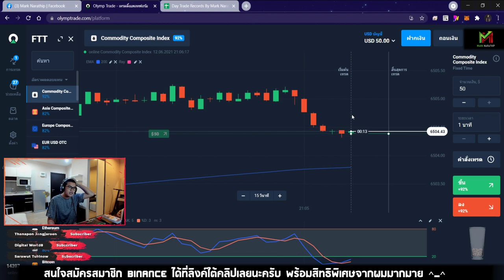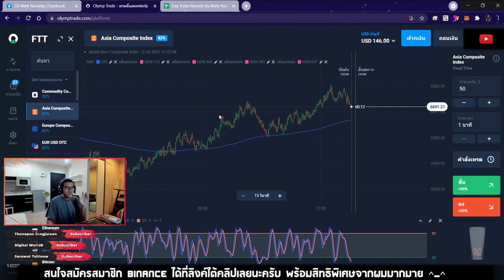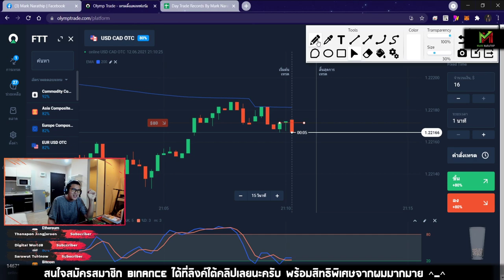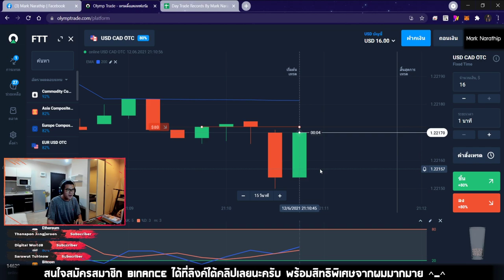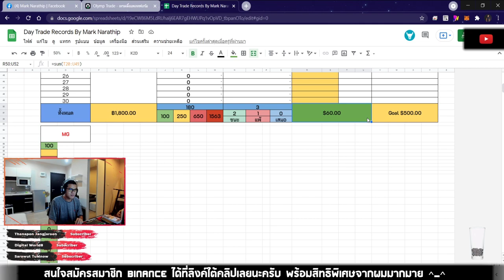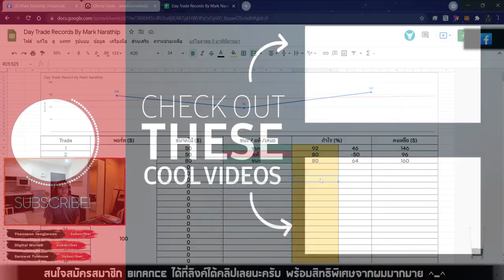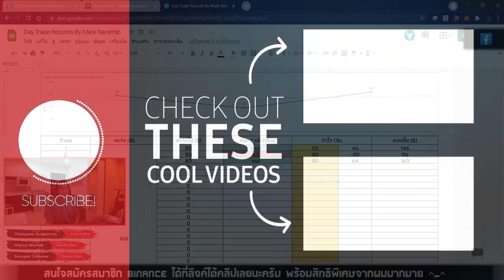เทรดทำกำไร 60$ ใน 10 นาที (เทคนิค STO533) 😍😍